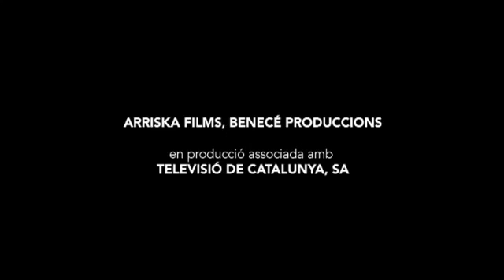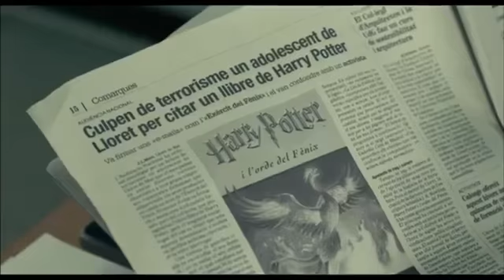Fènix 11·23 Trailer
Fènix 11·23. para consultar críticas de todas las novedades en películas de cine, programas de televisión y videojuegos, con especial atención a la protección del menor.